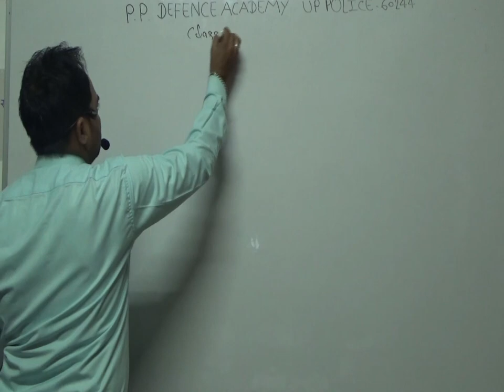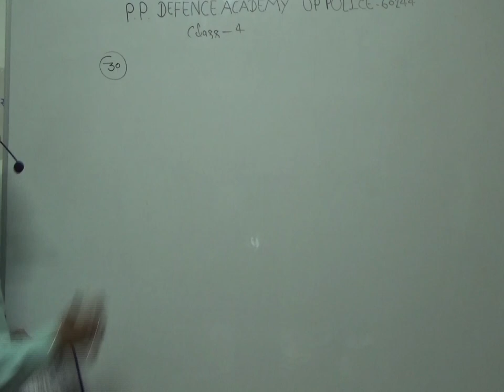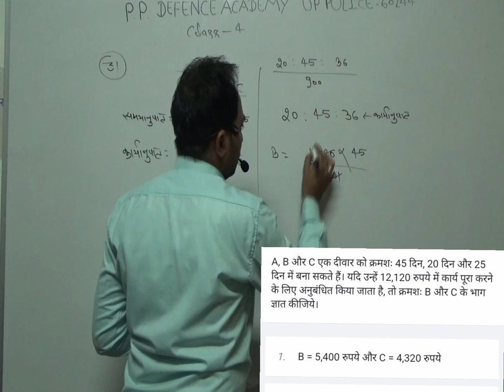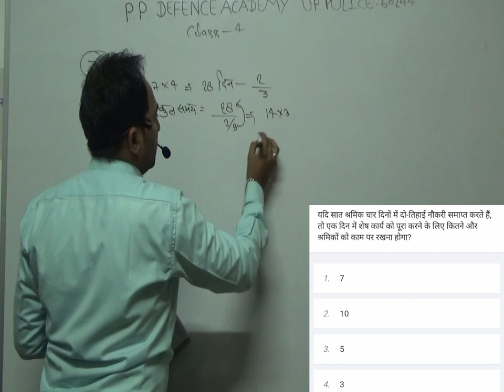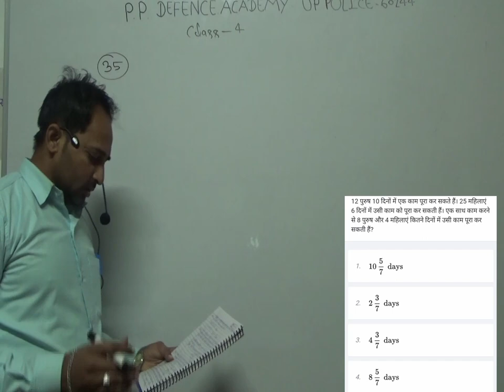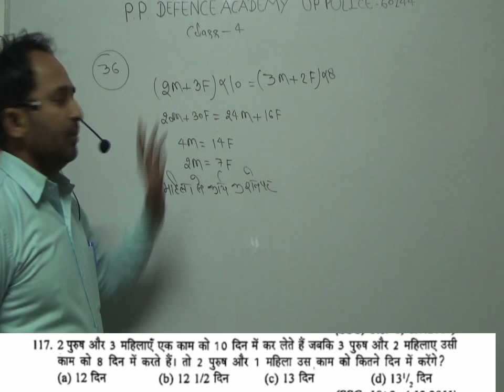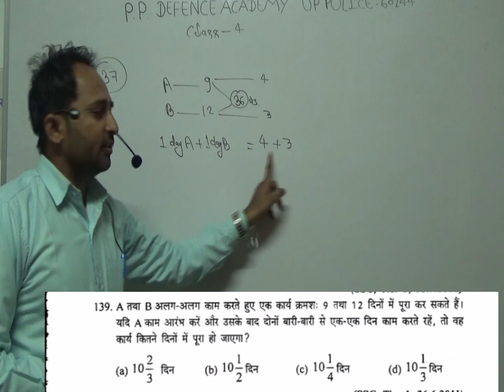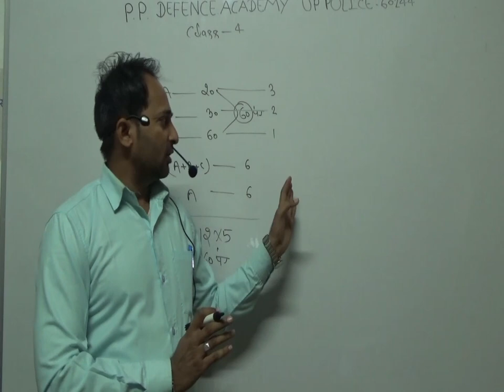UP POLICE CONSTABLE MATHS TOPIC TIME AND WORK BY POORAN PRAKASH SIR.PP DEFENCE ACADEMY